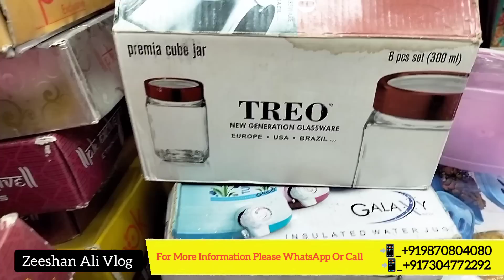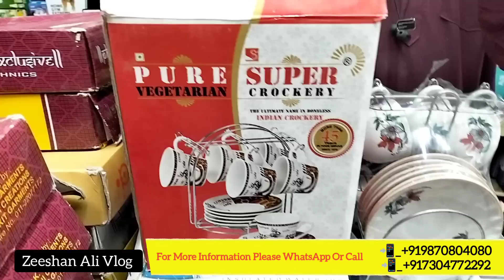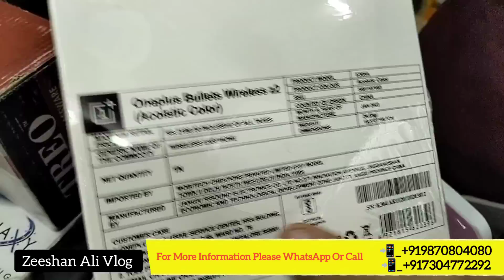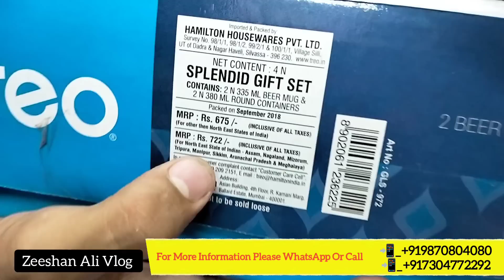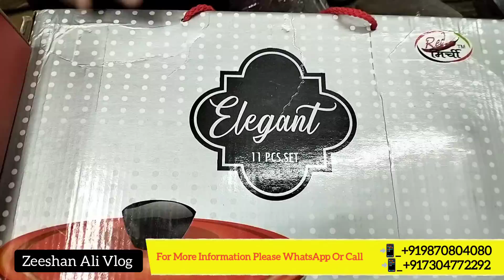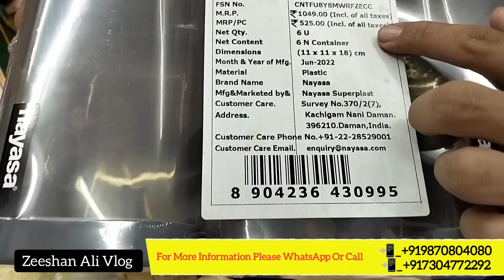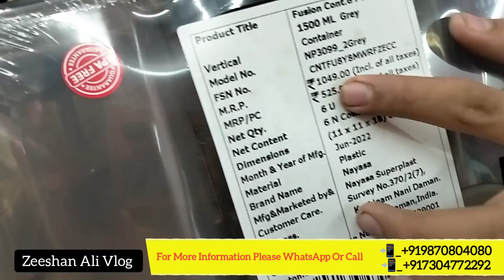Branded Kitchen Appliances | New Kitchen items Cheap Price | Helpful Kitchen items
Instagram I'd - zeeshanalivlogofficial

we'll come up more interesting on this channel

Show your Love,,❤️ On this channel,,😊

Address: Mumbra near Parsik Tunnel Opposite Roshni Bldg Close To Wellfare Diagnostics Fayda Bazar Uma Chaiya Bldg Shop No _ 01

I am zeeshan Ali

kitchen appliances
home & Kitchen appliances
royal Kitchen Appliances Mumbai
royal cookware
smart appliances
appliances
Kitchen Appliances
premium kitchen appliances
kitchen & Home Appliances Wholesale
smart home appliances
wholesale market
smart home and kitchen appliances
smart gadget home and kitchen
kitchen cleaning Gadget
home product wholesale
mobile accessories wholesale
computer accessories
baby care product wholesale
gadget wholesale in mumbai
home appliances wholesale in mumbai
home Kitchen Appliances Wholesale in mumbra
beauty parlour cosmetic market
wholesale market
sasti dukan
business startup ideas
crawford market
delivery all over india
home essential products
sasti dukan mumbai
warsi china bazar mumbra
wholesale in mumbra
smart kitchen Gadget
unique kitchen Gadget Wholesale
Cheapest price wholesale
smart kitchen tools and gadge smart home appliances
wholesale
kitchen items wholesale
saste kitchen ke saman
sate ghar ke saman
Wholesale market mumbra
best electronics store cheap price
cutlery wholesale
new cutlery market
top cutlery wholesale market mumbai
ladies cutlery items list
cutlery market mumbai
cheapest crockery market mumbai
crockery market crawford market mumbai
zeeshan ali vlog